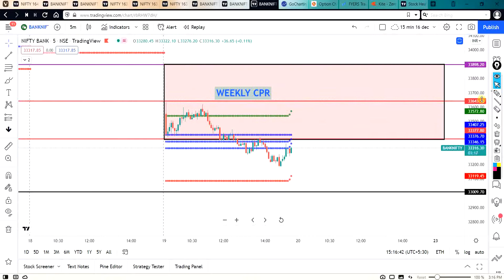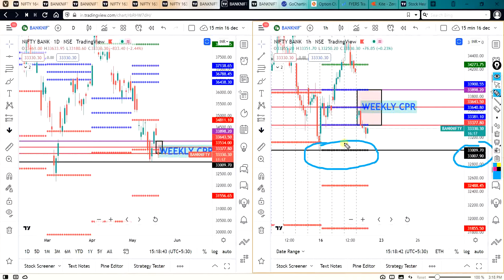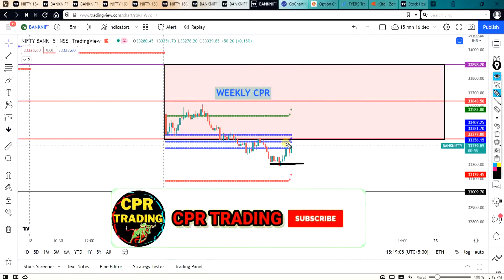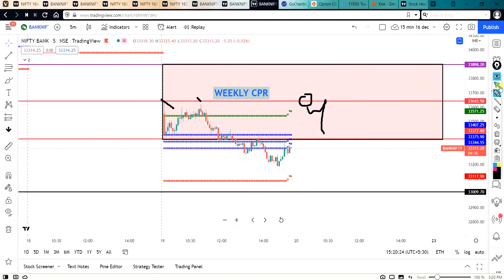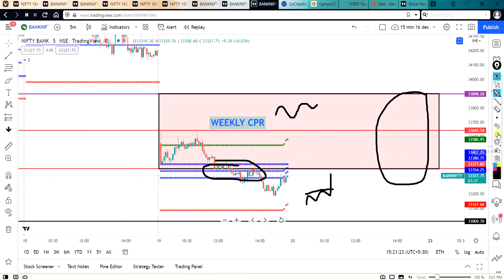Bank Nifty Analysis For Tomorrow | Best Stocks For Tomorrow | Bank Nifty Prediction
Bank Nifty Prediction For Tomorrow |  Nifty & Bank Nifty Analysis For Tomorrow